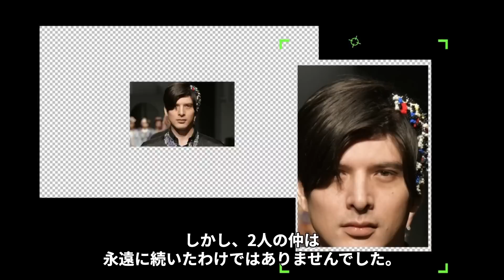城田優の逮捕間近の真相がヤバい！『俺はもうダメだ…お前は気をつけろよ！』純ブライドで知られる俳優が超大物俳優から寝とった彼女の正体に一同驚愕…！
決して、簡単に交えることが出来ない"水と油の戦い"！🥊

確執・不仲・離婚・破局！

芸能人の対立する様々な事件をご紹介します！

今回は、城田優さんの逮捕間近の真相や

大物俳優から彼女を寝とった真相についてご紹介します。